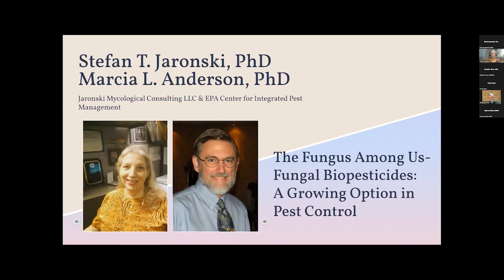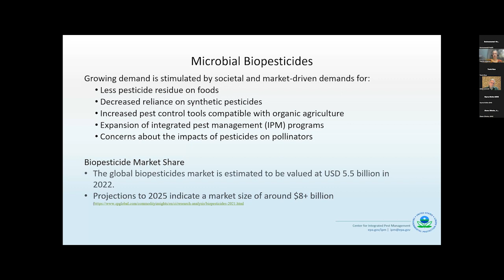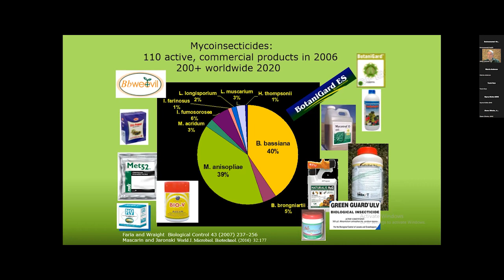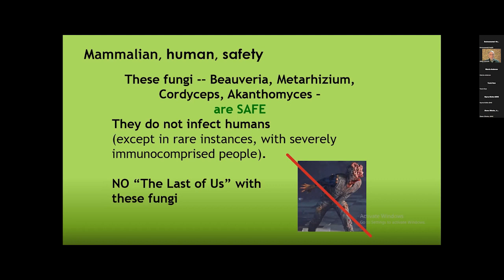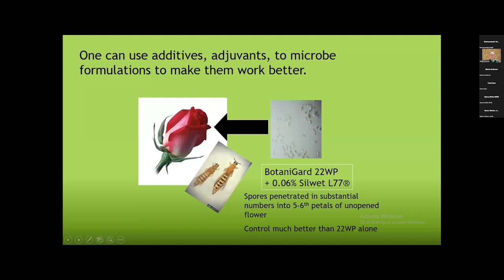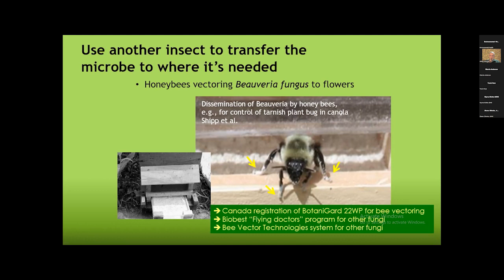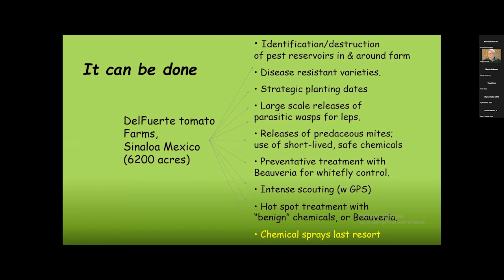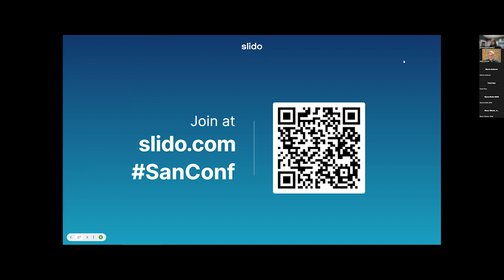The Fungus Among Us - Fungal Biopesticides - A Growing Option in Pest Control - Stefan T. Jaronski